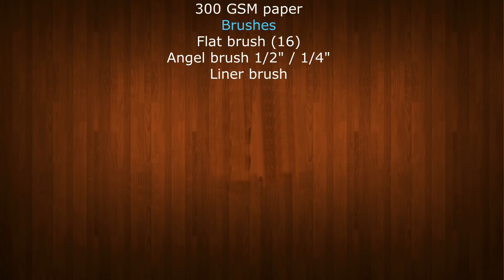Valentines Day painting 2 | Roses 🌹 painting | One stroke | Acrylic painting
In this video I am showing you a simple and easy Rose 🌹 painting using one stroke technique. There is little difference with my other stroke painting. In this painting there no wiggle movements for making the roses petals. I feel very interesting and exited to share with you all. More ROSE  🌹 painting videos links are given below.
🖌Material used 🖌
ACRYLIC COLORS
Cadmium red
Alizarin Crimson
White
Yellow
Olive green
Leaf green
BASE
300 GSM Paper
BRUSH
Flat brush 16
liner brush
angle brush 1/2 or 1/4

Follow along and share your art journey with me! I look forward to hear from you.❤️Enjoy! And as always, thank you for your support.❤️❤️❤️
🖌🖌MORE ROSE 🌹 PAINTING VIDEOS 🖌🖌👇